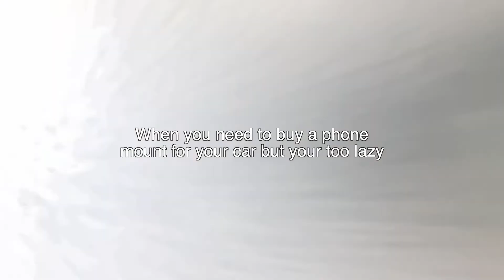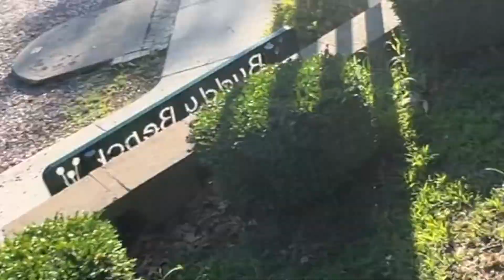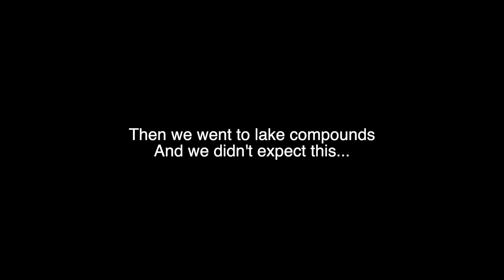We almost got hit by a tornado... [54]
Follow Me @Dan.Gurge003 on insta
Add Me 👻: dangurge003 on snap
Music Used 🎶🎵🎶:
Sugar remix - Robin Schultz